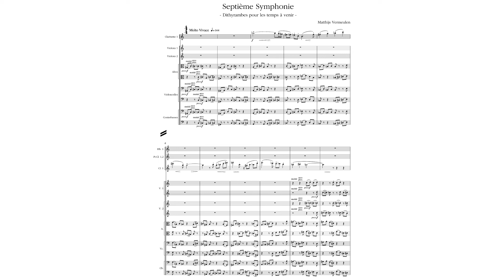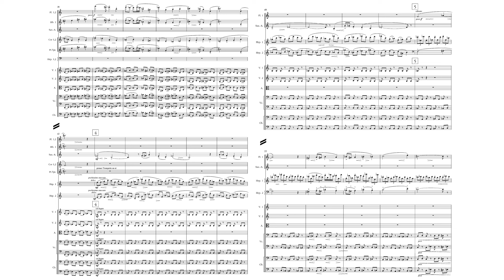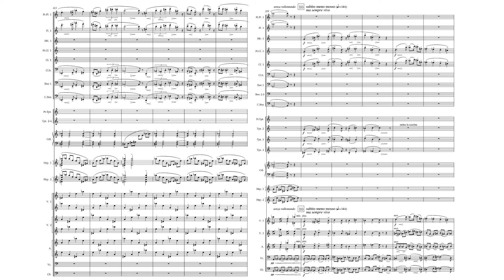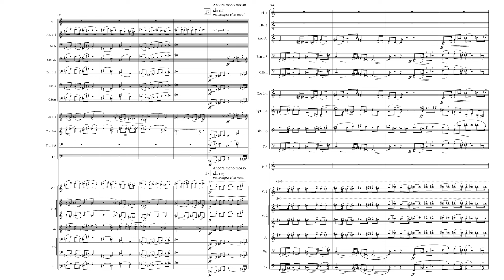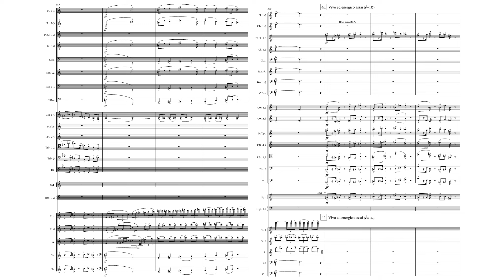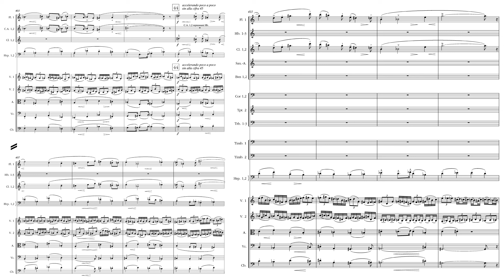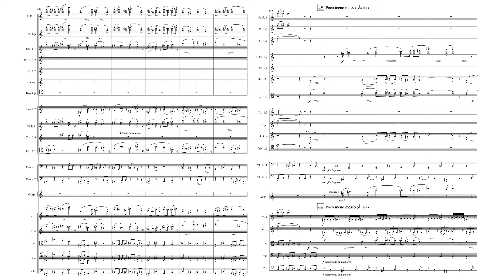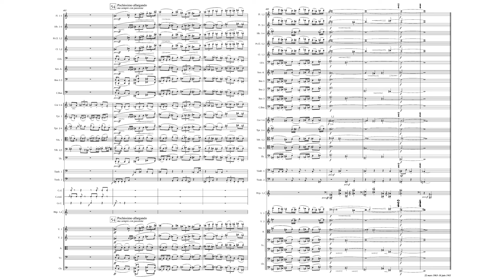Symphony No.7 "Dithyrambes Pour Les Temps À Venir" By Matthijs Vermeulen (with Score)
More complicated one? Actually this is one of the most straightforward one.
You could hear the sole dominant melody most of the time, despite being counterpoint of multiple quasi-folky melodies.
Performer
Orchestra: Omroep Orchestra and Radio Chamber Orchestra
Conductor: Roelof van Driesten